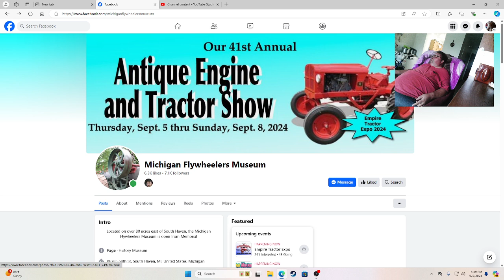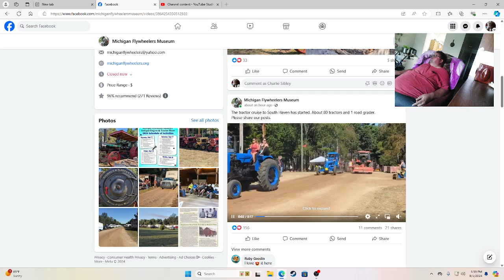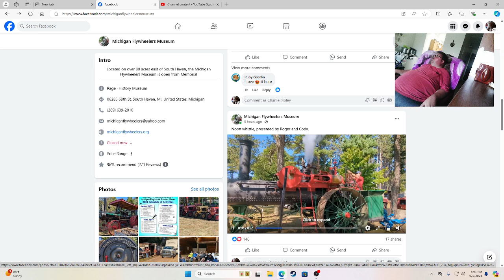Michigan flywheelers museum tractor show day 1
This was the first day of the Michigan flywheelers museum tractor show. I had a great time if you get a chance to go you will enjoy it.